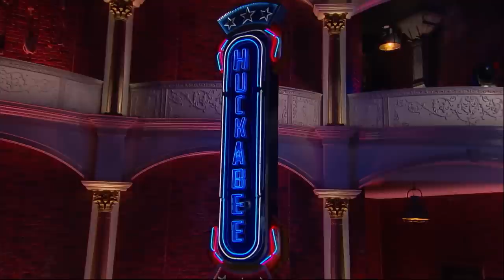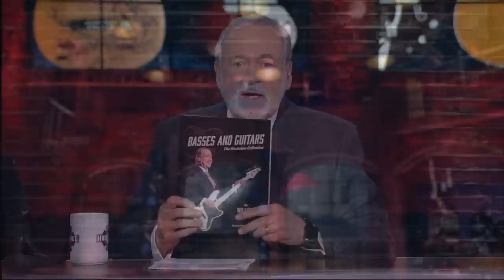It’s the End of America as We Know It (And I Feel Fine) | FULL EPISODE | Huckabee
On Huckabee, the White House is celebrating their idea of “courage,” but their standard of what that term means seems to differ from that of most Americans. Sen. Lindsey Graham offers his perspective on the Abraham Accords, the debt ceiling resolution and the 2024 election. Willie G. Moseley is the Senior Writer for Vintage Guitar magazine and his most recent book focuses on the Huckabee guitar collection! Don’t miss comedian David Kaye and the music of Christian rock band "Love Song" here on Huckabee!

00:00 Intro
00:56 Monologue
06:27 Sen. Lindsey Graham Talks Trump In 2024, The Debt Ceiling And The Abraham Accords
20:21 The Comedy of David Kaye
28:23 Willie G. Moseley, Of Vintage Guitar Magazine, Discusses His Book on the Huckabee Guitar Collection
36:04 Interview with Christian Rock Band Love Song
46:57 Love Song Performs "Since I Opened Up the Door" LIVE